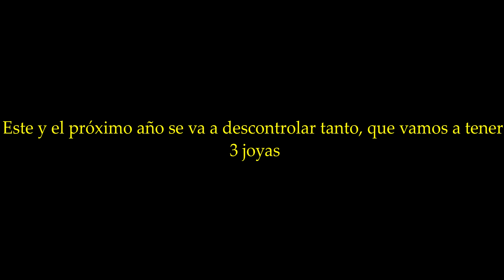GEARS OF WAR - E-DAY TRAILER OFFICIAL | 2024 | Series X | SHOWCASE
nuevo gears of war 2
gears of war 2 nuevo juego
gears nuevo juego
nuevo juego de xbox
gears of war xbox games
xbox showcase gears